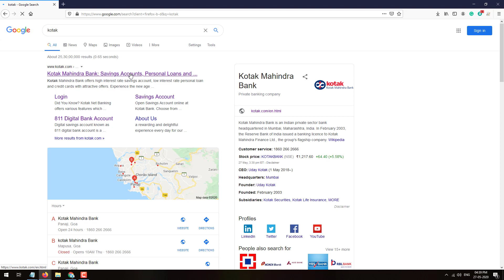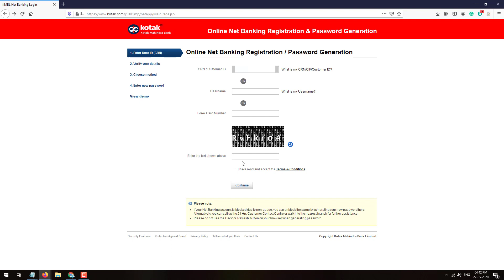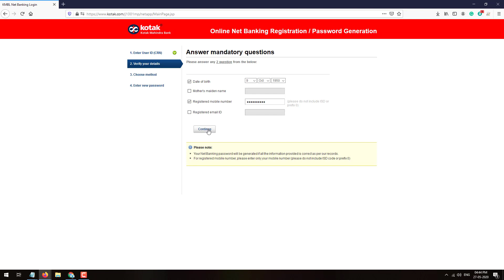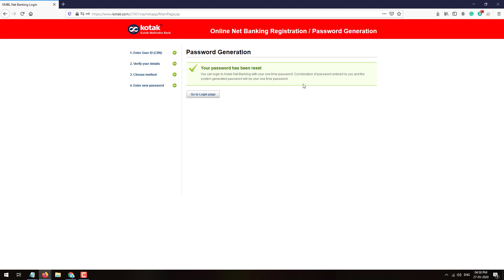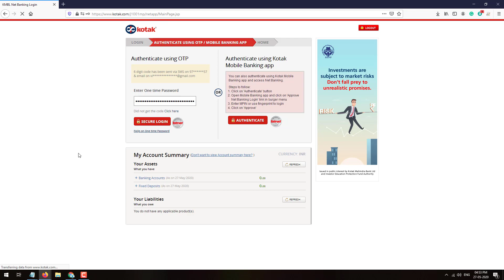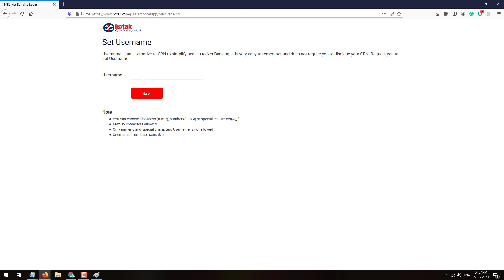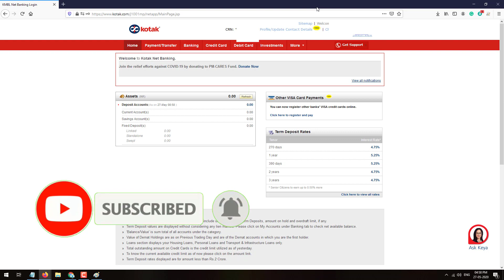Activate Net Banking for Kotak 811 or Any Kotak Bank Account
In this video i have explained how a Kotak 811 or any Kotak Bank Account holder can activate net banking facility online. Kotak Net Banking Facility comes with numerous benefits and can enjoy a convenient way to bank from the comfort of your home or office. Explore a one-stop solution for all your banking needs 24x7 with Kotak Net Banking services.